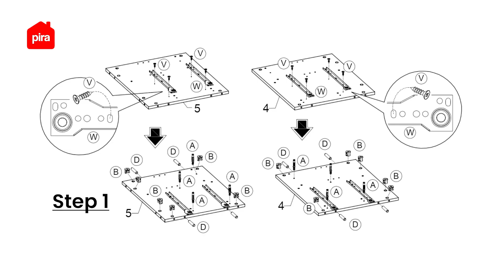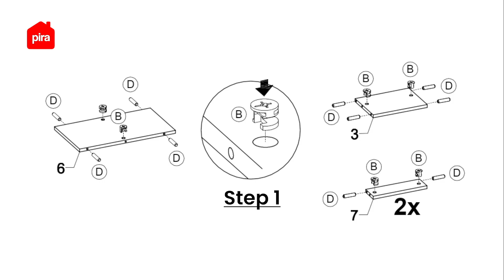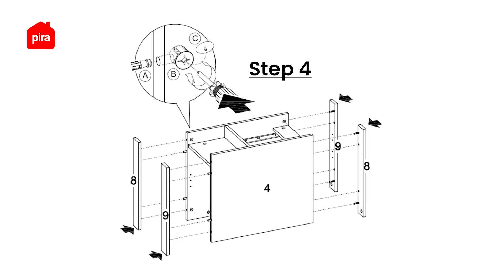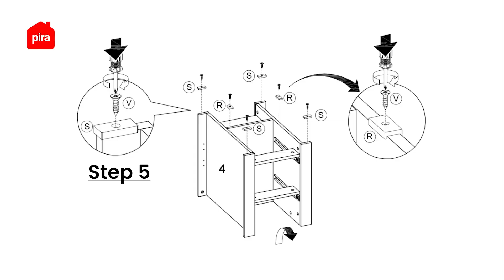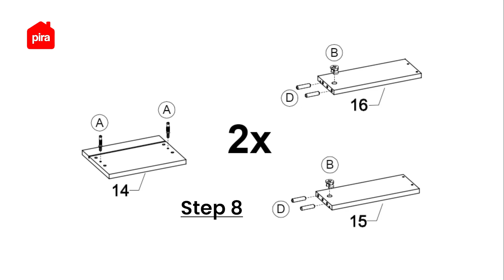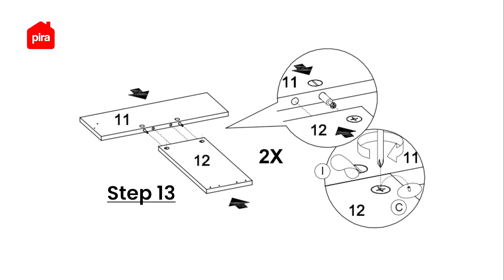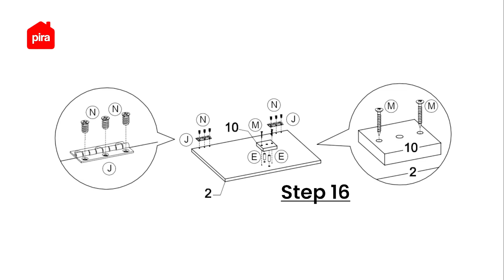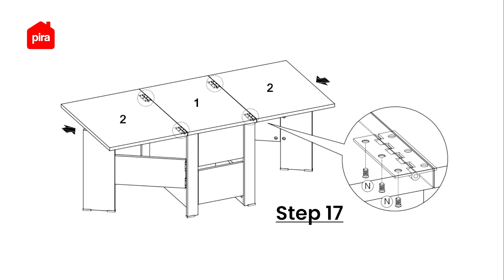Tutorial Perakitan PIRA - OVIRA CT120 Meja Tamu / Meja Samping / Nakas / Meja Multifungsi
Yuk cek video perakitan meja tamu OVIRA CT120 yang dianjurkan dan sesuai langkah-langkah yang dilampirkan di buku petunjuk berikut ini! 🤩

Meja lipat yang satu ini punya banyak fungsi! Selain untuk meja tamu, meja ini juga bisa jadi meja makan lesehan. Nah di bagian tengah ada laci penyimpanan, saat meja dilipat, bisa jadi nakas deh~ Di bagian belakang laci, ada rak penyimpanan terbuka yang bisa kamu atur raknya sesuai kebutuhan. Bisa buat nyimpen snack atau keperluanmu lainnya. Cus langsung bawa pulang sekarang ~